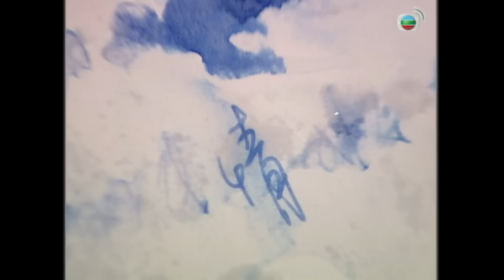同事三分親 | 第65集完整版 | 老婆要走了 | 關詠荷、金燕玲、江欣燕、石修、湯盈盈、歐錦棠、蔡淇俊 | 港劇 | 粵語中字 | 2007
【喜劇】同事三分親 | 老婆要走了 | 第65集完整版：關詠荷、金燕玲、江欣燕、石修、湯盈盈、歐錦棠、蔡淇俊：樓華清早，來到陸哲家中當傭工時，發現陸哲近日迷上由自己設計的網上游戲，不禁苦口婆心提醒陸哲，但陸哲卻表示只是約了網友“風之子”，才會於清早打遊戲。言罷陸哲立即走出房間去吃早餐，但對“風之子”突然沒有上網而感奇怪。陸哲等在吃早餐時，突然收到伍恆的知己田在山在瑞士寄來的雪糕。正當眾人取笑伍恆與在山的關係時，陸哲突然接到電話後便不顧而去。